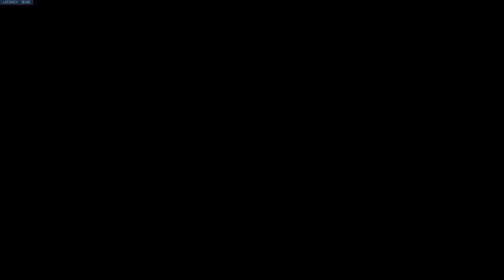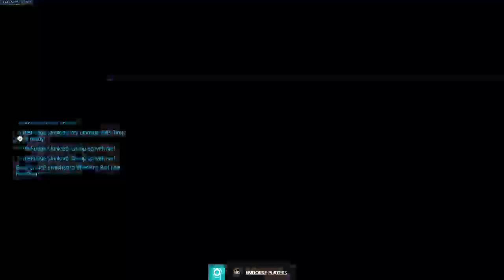26/2/2022 - I GOT THE MOVES (Overwatch)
Decided to do a Quick Play stream to coincide with the Reaper skin challenge that was introduced earlier in the week.

To witness these streams live, tune in